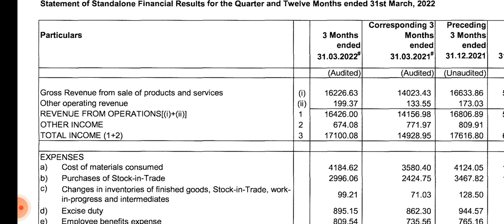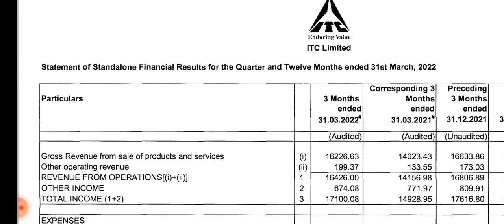itc Q4 results 2022 !! itc results !! itc share news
Analysis of itc share  Q4 result 2022 (quarterly results) and quarterly and annual growth rate, revenue, profit, order book and impact on its share price Target